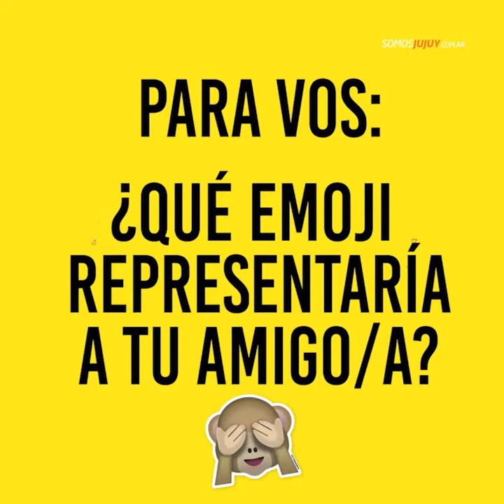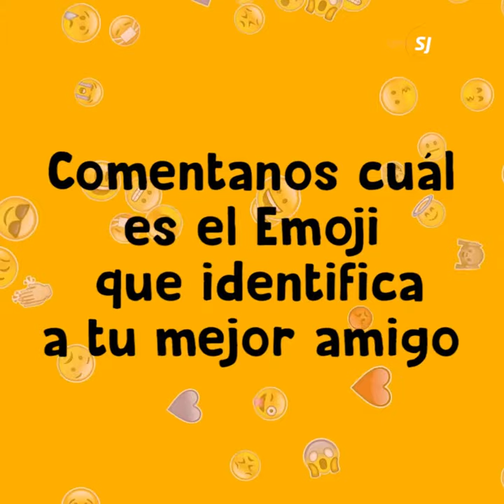FELIZ DÍA DEL AMIGO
¡Feliz día amigos y amigas de Somos Jujuy!